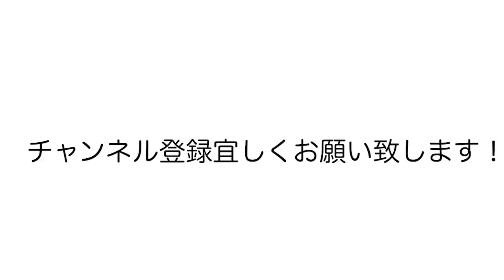【新庄監督初陣飾る!!】高木豊が感じた日本ハムの「ジグザグポジションの意図」と今年の阪神タイガースの仕上がり【プロ野球ニュース】